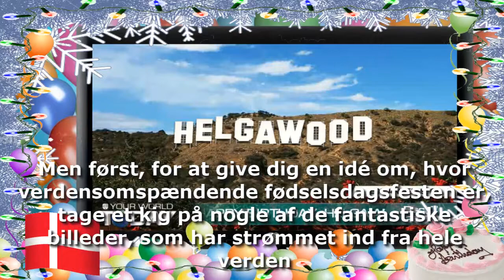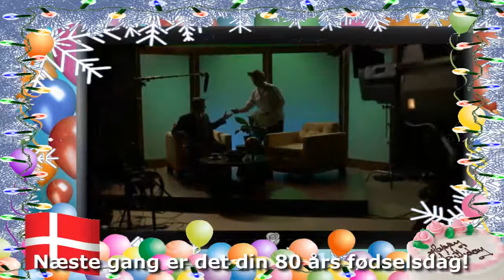Helga Andersen Fødselsdags Kort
Vi ønsker dig held og lykke, lykke og rigdom i dag, i morgen og fremover.

Når du ser tilbage på i går, kan dine erindringer være varme. Som du fejre i dag, kan dit hjerte være fyldt med lykke og glæde. Som du se frem til i morgen, kan dine dybeste håb og drømme komme i opfyldelse!

Vi ønsker dig lykke,

At byde hver morgen velkommen,
Ønsker du latter og glæde,
Bringe dit hjerte til at synge,
Ønsker dig fred i sind,
Deling og omsorgsfuld,
Og alle glæder i verden,

Fødselsdagen kan bringe!

Family Andersen-Carreno
Sabrina, Alexandra, Charo and Rik + Luna